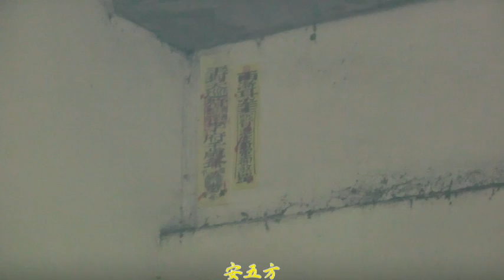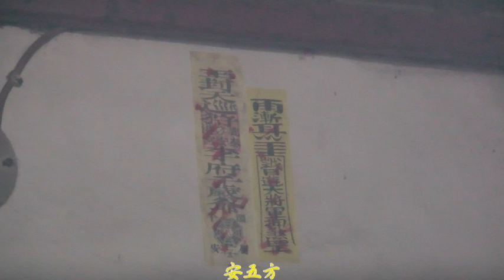104-10-24 鹿港 低厝仔 泰安宮清淨安壇觀乩儀式